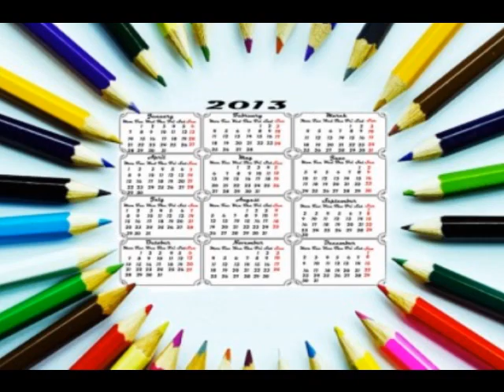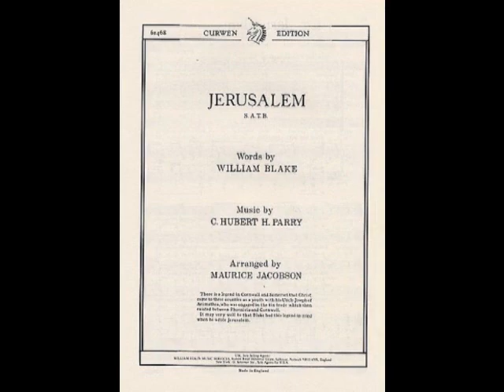INSPIRE! Ladies' Choir sing WI Calendar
The Inspire! Ladies' Choir from Washington Tyne & Wear, singing WI Calendar